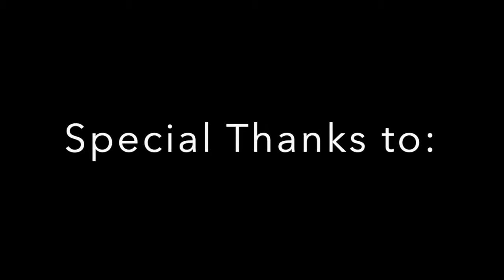Hanaford Concert at the Homestead